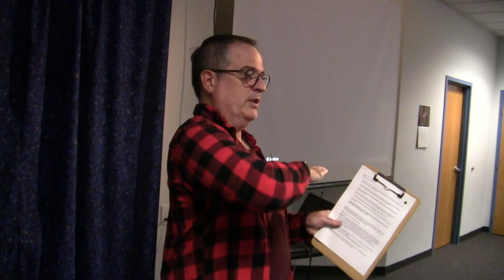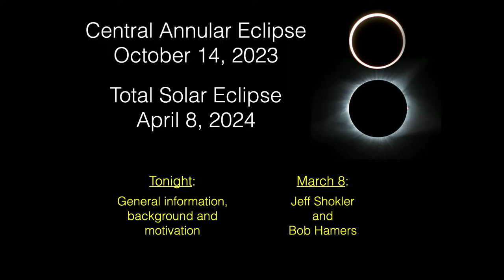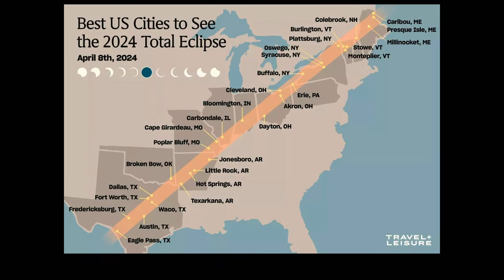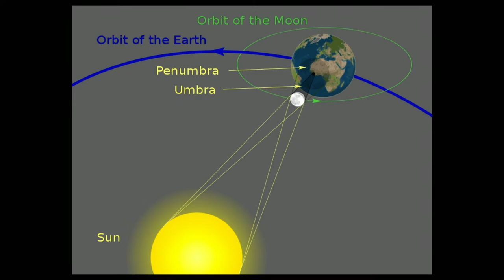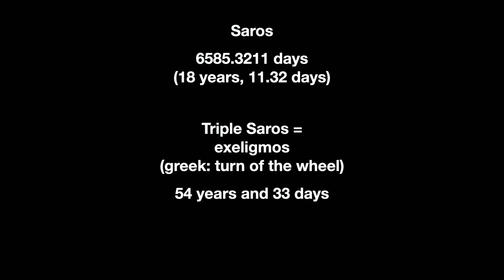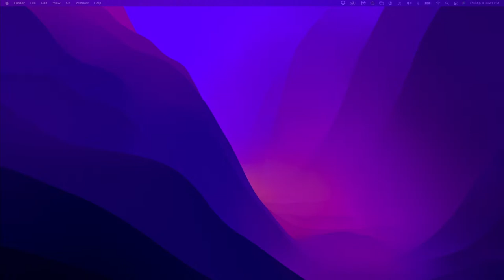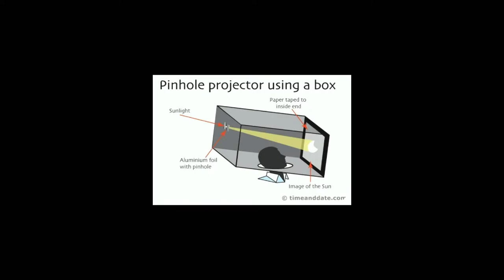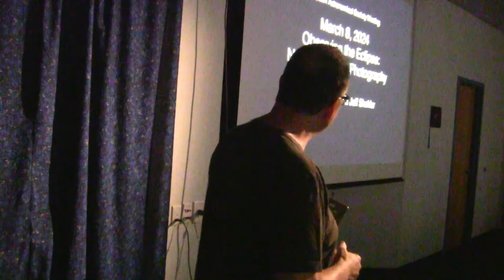Why Solar Eclipses Matter and Why Totality Matters More Than Anything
An MAS special presentation by John Rummel:
There are two important solar eclipse events coming up: the October 14 2023 Annular Solar Eclipse, and the April 8 2024 Total Solar Eclipse. This talk will be a general introduction to solar eclipses with a quick look back at the August 2017 event (seen by many MAS members) but a thorough look ahead to the two upcoming events. Why should you care and how should you prepare? Everything you need to know about planning for and then observing these two events will be covered.
John is a long-time member and past president of the Madison Astronomical Society. He made his reservations for a place to stay in Texas nearly 3 years ahead of the April 2024 total eclipse!